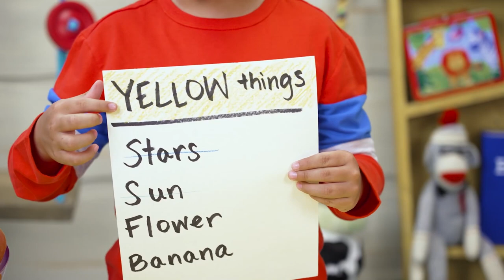May 8 Preschool